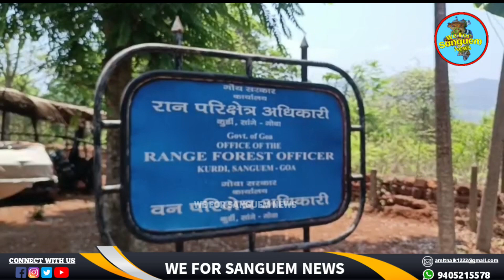🔴🎤Panch Naik raises concerns of leopard attacks on dogs,seeks action from Range Forest Officer .